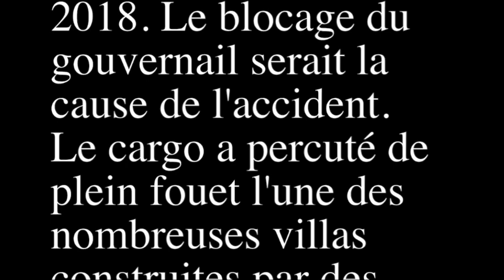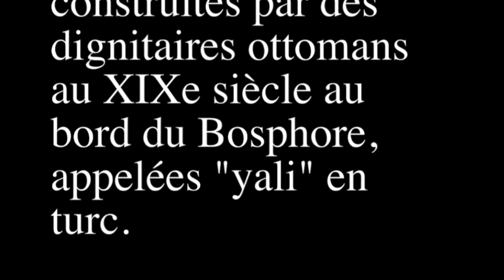cargo turquie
Un Cargo percute une maison à Istambul.